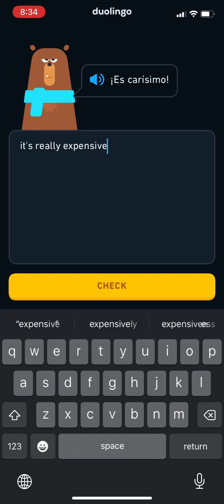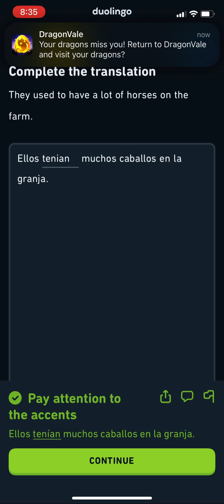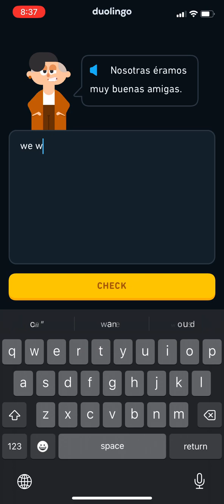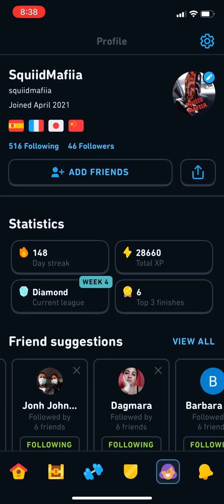Duolingo (Spanish) | Episode 190 (Section 4: Trailblazer Unit 10, Unit 5 Legendary)